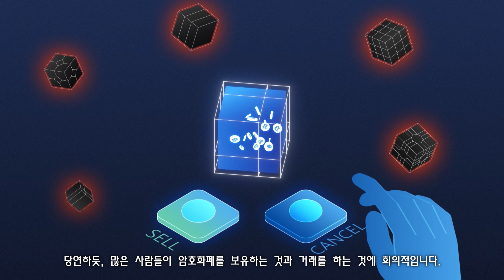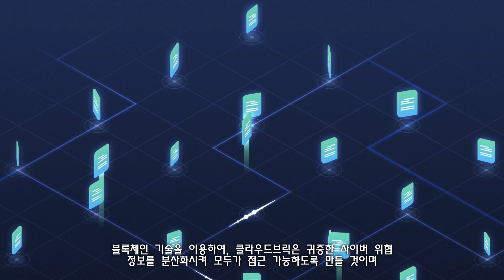[EN/KR] Cloudbric, Secure Your Blockchain Experience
Cloudbric is a decentralized universal security platform that provides a diverse suite of security services by using blockchain technology.